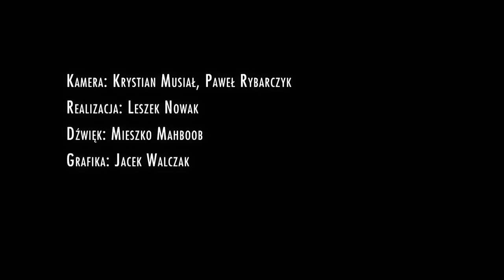Siła muzyki - emocje kontra rozum: Jan A.P. Kaczmarek at TEDxPoznań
Jan A.P. Kaczmarek
Siła muzyki -- emocje kontra rozum

Jan A.P. Kaczmarek za życiowy przełom i wstęp do kariery artystycznej uważa staż w awangardowym Teatrze Laboratorium Jerzego Grotowskiego w 1976. Debiutował jako kompozytor i wykonawca muzyki dla Teatru Ósmego Dnia i dla stworzonej przez siebie Orkiestry Ósmego Dnia. W 1982 roku, po pierwszym tournée w USA, nagrał swój pierwszy album, Music For The End dla niezależnej wytwórni Flying Fish Records. W 1989 roku, po licznych koncertach w Europie i wydaniu 3 kolejnych albumów, pozostał na stałe w USA.
Pracował dla czołowych amerykańskich teatrów. W 1991 roku napisał muzykę do spektaklu Szkoda, że ona jest ladacznicą, JoAnne Akalaitis w Public Theatre/The New York Shakespeare Festival. Kompozytor otrzymał za to prestiżową nowojorską nagrodę -- Drama Desk Award 1992 -- przyznawaną za najlepszą muzykę teatralną roku.
Międzynarodowe uznanie przyniosła kompozytorowi jednak muzyka filmowa, w tym m.in. do tak wybitnych tytułów, jak: Niewierna Adriana Lyne'a, Całkowite zaćmienie, Plac Waszyngtona, Trzeci cud Agnieszki Holland, Spotkanie Toma McCarthy'ego, Aimee i Jaguar Maxa Farberbocka, Straconych dusz Janusza Kamińskiego, Qvo vadis Jerzego Kawalerowicza, czy wreszcie Marzyciela Marca Forstera. Za ten ostatni film kompozytor zdobył nie tylko Oscara, ale też nagrodę National Board of Review, nominacje do Złotego Globu i nagrody Brytyjskiej Akademii Filmowej (BAFTA).
Prestiżowymi wyróżnieniami dla Jana Kaczmarka były też zamówienia na skomponowanie Kantaty o Wolności na obchody 25-lecia Solidarności w Gdańsku oraz Oratorio 1956 na 50. Rocznicę Poznańskiego Czerwca '56.
W ostatnich latach artysta stworzył również muzykę do amerykańskiego filmu Evening Lajosa Koltai, z udziałem światowych gwiazd: Vanessy Redgrave, Claire Danes, Meryl Streep, Glenn Close, Natashy Richardson i Toni Collette, jak również do największej w historii Europy produkcji telewizyjnej -- serialu Wojna i Pokój (reżyseria Robert Dornhelm). W następnych latach powstały jego kompozycje do tak uznanych produkcji, jak m.in.: The Visitor Toma McCarty'ego, z Richardem Jenkinsem, Hachi Lasse Halstroma, z Richardem Gere, City Island Raymonda de Felitta, z udziałem Andy'ego Garcii czy filmu Aż po grób Aarona Schneidera, w rolach głównych: Robert Duvall i Bill Murray.
Jan A.P. Kaczmarek nagrywał płyty m.in. dla Sony Classical, Decca, Varese Sarabande, Milan. EMI, Rounder, Universal i Savitor Records. Koncertuje zarówno w USA, jak i w Europie. Założył Instytut Rozbitek, pomyślany jako miejsce roboczych spotkań artystów filmu, muzyki i teatru. Instytut będzie forum działalności edukacyjnej, propagować będzie ideę zachowania wolności ekspresji w warunkach narzuconych przez współczesny, skomercjalizowany rynek artystyczny.

J.A.P.Kaczmarek jest członkiem Amerykańskiej Akademii Filmowej, Europejskiej Akademii Filmowej i Polskiej Akademii Filmowej.